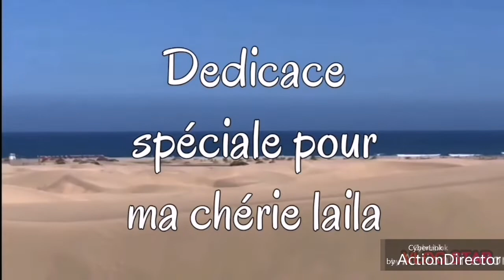Excursion ingenio _ gran canaria جولۃ في جزر الكناري